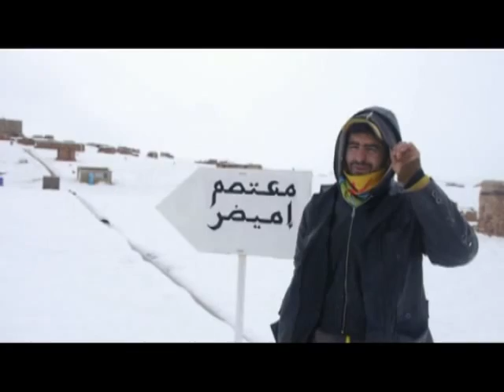Les manifestants d'IMIDER isolés par la neige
Les routes enneigées, le réseau téléphonique coupé, voilà la situation dans laquelle se trouve depuis jeudi la population de la région d’Imider, dans le sud du Maroc. L’ensemble de la zone est recouvert de 30 à 50 centimètres de neige. Des intempéries auxquelles les habitants ne sont pas préparés, et les habitations pas adaptées.
"Les cheminées sont inutilisables tellement le bois est imbibé d’eau"
Moha, 25 ans, est un habitant d’Imider. Il participe à un sit-in écologique depuis plusieurs mois dans la région.
Jeudi, je me suis réveillé et lorsque j’ai voulu sortir, j’ai vu que tout était recouvert de neige. C’était impressionnant. Le plus difficile dans cette situation, c’est que nous sommes coupés des villages qui nous fournissent en électricité et en denrées alimentaires. En temps normal, nous devons aller tous les jours à pied à 3 km d’ici pour recharger nos téléphones, ordinateurs et acheter les fournitures telles que les recharges téléphoniques, etc. À cause de la neige, nous sommes complètement bloqués. Aujourd’hui, j’ai réussi à me frayer un chemin jusqu’au village mais cela m’a pris 1h30 au lieu de 30 minutes.
Il fait vraiment froid, nous nous couvrons comme nous pouvons, mais ce n’est pas suffisant car même les couvertures et nos vêtements sont humides. Je ne sens plus mon corps. Les cheminées sont inutilisables tellement le bois est imbibé d’eau. Nos habitations ne nous protègent absolument pas du froid.
Les habitants de mon village font preuve d’un énorme élan de solidarité. Tout le monde met la main à la pâte, même les femmes déblayent les routes avec nous. Certaines personnes n’ont aucune provision pour se nourrir, mais des voisins leur ont donné un peu de thé, du pain et de l’huile.
La neige a commencé à fondre par endroit. Du coup, nous redoutons de grosses inondations. Elles représentent un danger pour nos cabanes qui sont construites de boue et de pierres. La neige a déjà causé quelques dégâts dans d'autres villages. 7 poteaux électriques sont tombés en usant ainsi les toitures des habitations.